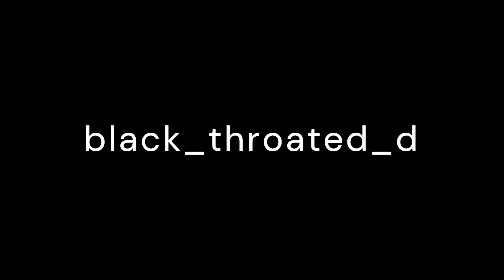LOVEBITES / Liar - Live - Reaction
Black_throated_diver reaktio biisiin: LOVEBITES / Liar [Official Live Video taken from "Knockin' At Heaven's Gate"]

Reaktiokanava: @petrikuikka

Here is the live video to ""Liar"" taken from Japan's metal band LOVEBITES' brand-new live Blu-ray/DVD 'KNOCKIN' AT HEAVEN'S GATE - LIVE IN TOKYO 2023' featuring night 1 of their two comeback shows ""WE ARE THE RESURRECTION"" with new bassist Fami in this March.
That was the first time the band has appeared in front of audience since April 2021!

LOVEBITES
KNOCKIN’ AT HEAVEN’S GATE - LIVE IN TOKYO 2023